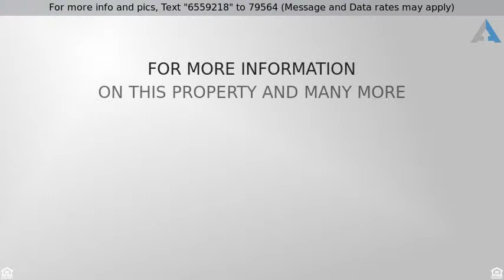Priced at $148,000 - 70 ROBISON Road W, Summit, PA 16509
1 Story, Single - Summit, PA

Ranch style home on nearly 3/4 acre in Summit Township! This completely remodeled home features a custom kitchen, open concept layout, and plaster walls throughout! Large basement with great ceiling height. All new windows and vinyl siding, newer high energy efficient furnace, completely rewired with 200 AMP service, and public water and sewer. Beautiful wooded views from every room make this house feel like home. You found it!